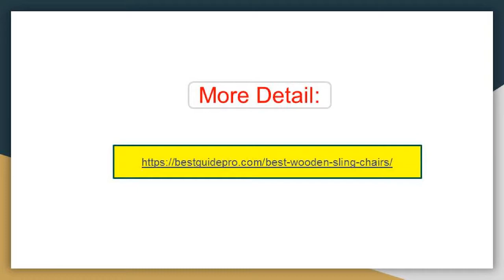The 11 Best Wooden Sling Chairs Reviews in 2019